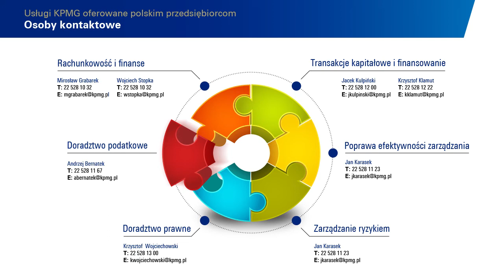Andrzej Bernatek - Uslugi doradztwa podatkowego dla Firm Rodzinnych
KPMG w Polsce i Firmy rodzinne